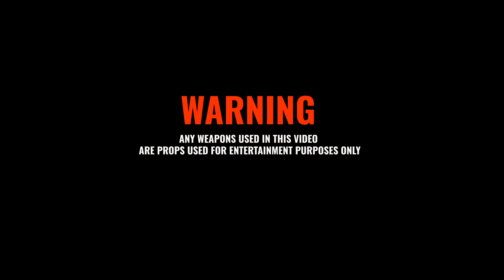Dash Yung - Note 2 Self (Official Music Video)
Filmed By @SemeyeVision